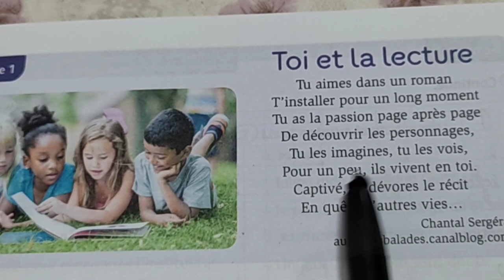Citronnelle / La poésie : Toi et la lecture